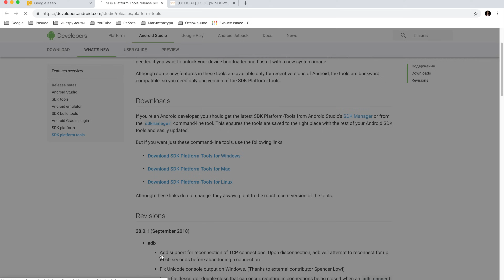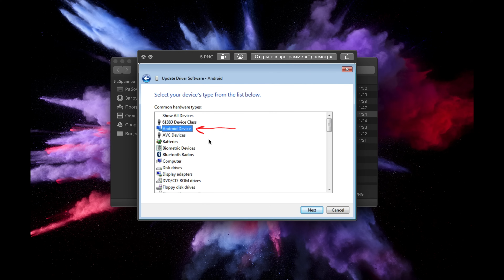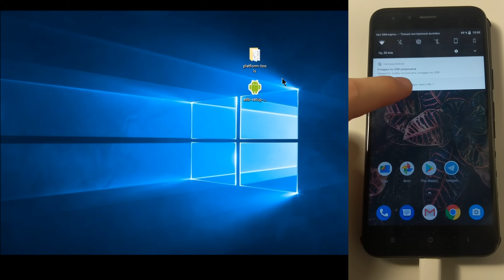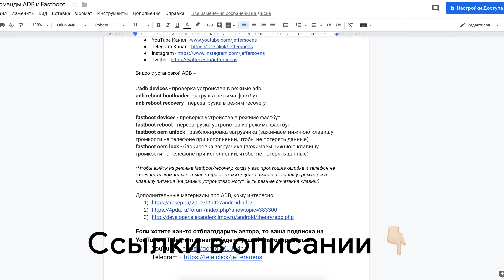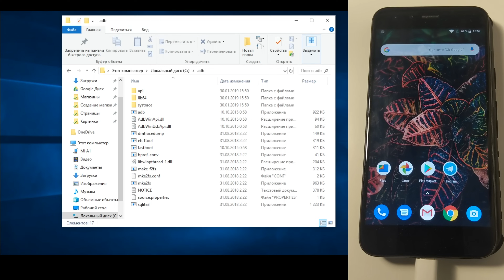Установка ADB на Android / adb install [Android ЛИКБЕЗ №5]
Инструкция по установке ADB (android debug bridge) на Android (Андроид): adb install на русском, adb драйвер и fastboot.